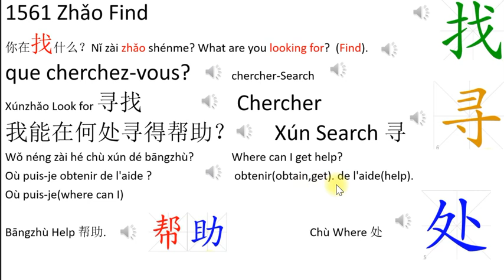1561 Zhǎo Find Learning Center: 1561 Zhǎo Find